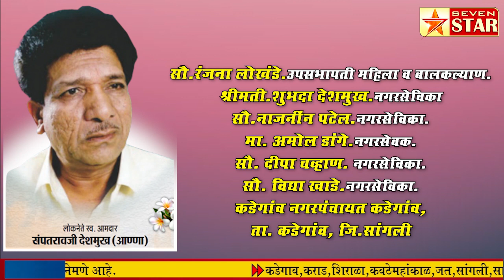लोकनेते.स्व.आमदार.संपतरावजी देशमुख अण्णा. यांच्या 26 व्या पुण्यस्मरणानिमित्त विनम्र अभिवादन....!